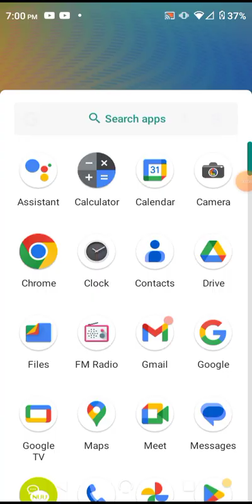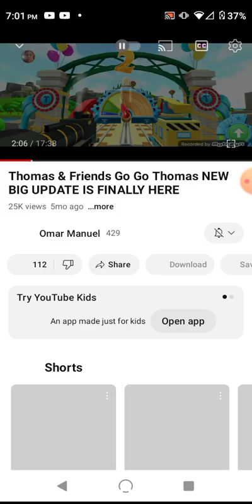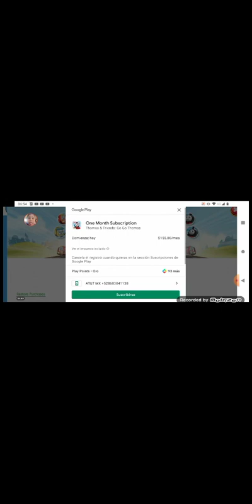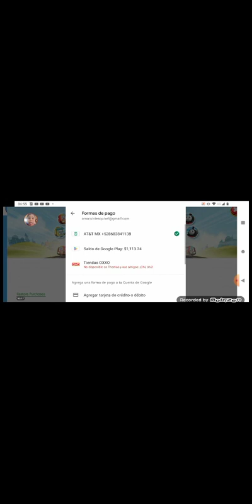December 8, 2023